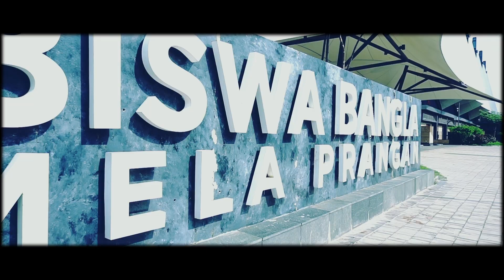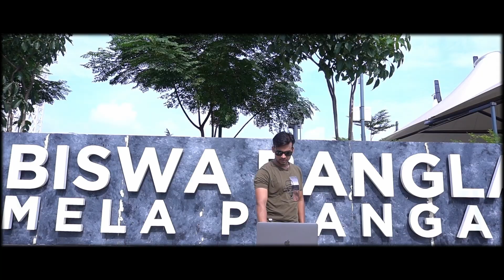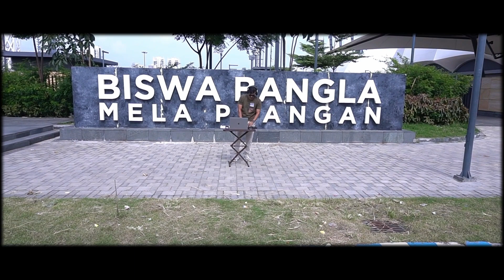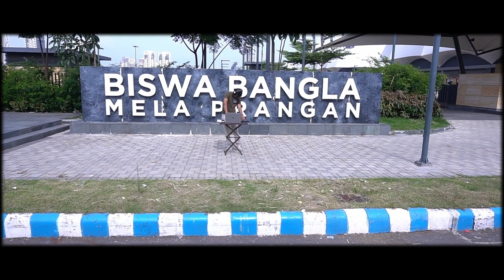Eira Techno Track Feat Mohsin Raza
Feel the relentless energy as the powerful kick drums set the pace, while intricate percussion and synthesized melodies weave together to form a dynamic and mesmerizing soundscape. Whether you're a seasoned techno enthusiast or a newcomer to the genre, our track promises to deliver a unique and exhilarating experience.

Music Prodution _ Moshin Raza

Videography _ Arif (Team)

Special Thanks_Zaid Zaeem(Asif )

Shoot location KOLKATA _ Victoria Ground , James Princep , Biswa Bangla Mela Prangan

Thankyou to all My Friends And Family ...